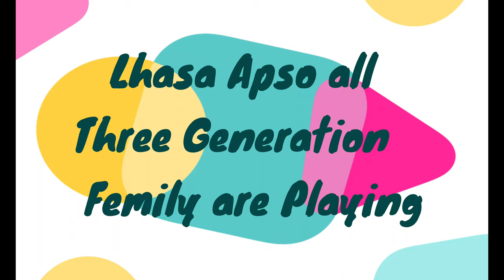Lhasa Apso Three Generation Family are Playing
As far as I read & hearted about this bread relay I feel in my life as blessing, familiar, observer and can lives alone in the home . When this bread lives alone in the home, not does any work like crying, barking and cutting any things. Two more important thinks about this bread habit, one is very choosy & moody and second  is potty & pee, after about two month they automatically  went washroom for do this work. This think neither I read or heard. Practically, I judge these habits at home.  This bread can understand easily their owner word and singe  in usually language without any trainer. They can lives in small home, apartment  and less space. I have five Lhasa Apso dogs of three generation daughters/ son, mother/ father and Grandmother.
I would Glade if any viewers asked any quivery about Lhasa Apso Breed. I have practically experience.
Devendra Singh Rawat
Bhagirathipuram
Banjarawala
Dehradun Uttarakhand